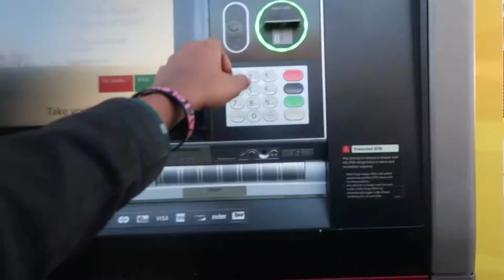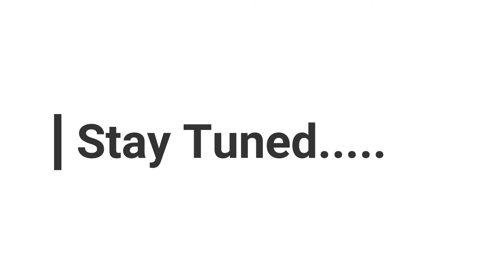WATCH ME FAIL AT A SELF CARE WEEKEND | KP CAM VLOG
F.A.Q.
Name: Kendra Payne
Age: 22
Hometown: Richmond, Virginia
School: North Carolina A&T State University Alumnae
Major: Architectural Engineering
Camera: Cannon G7X
Editing: Windows Movie Maker